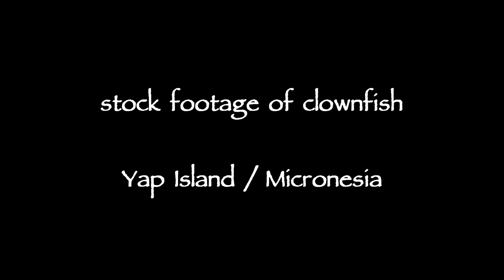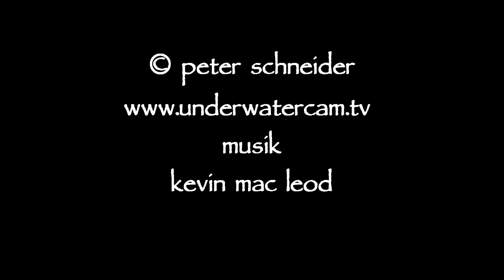stock footage of clownfish and anemone, Yap Island, Micronesia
clownfish and anemone stock footage from Yap Island, Micronesia